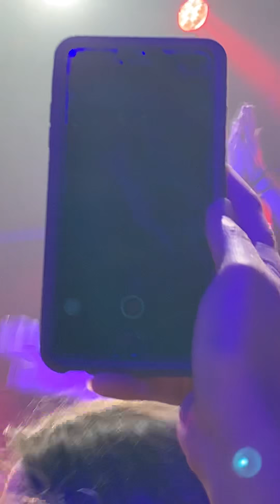The Driver Era “Preacher Man” Live (Union Stage, DC 3/15/19)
The driver era singing preacher man at union stage in Washington DC